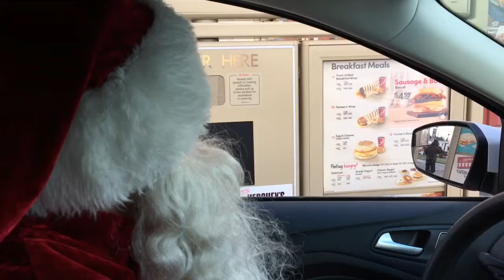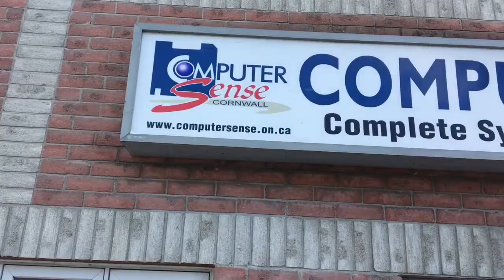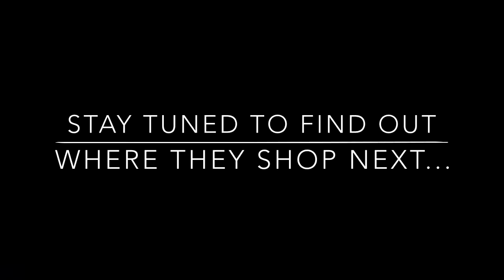Santa & Elfie decide to shop local in Cornwall